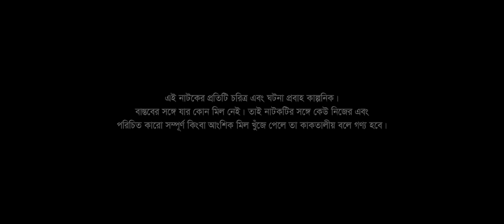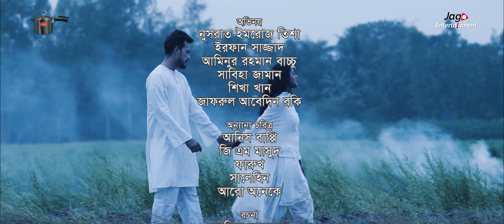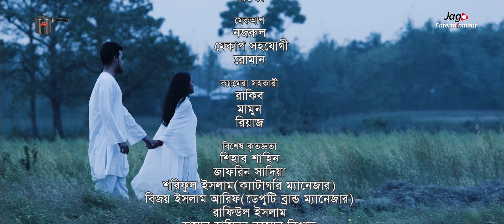Romeo Must Die (রোমিও মাস্ট ডাই) | Tisha | Irfan | Rubel Hasan| Valentine's Day Special Drama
Topper Cookware Presents Valentine's Day Drama "Romeo Must Die" (রোমিও মাস্ট ডাই) | Tisha | Irfan

রচনা: রাজিব আহমেদ
পরিচালনা: রুবেল হাসান
অভিনয়: নুসরাত ইমরোজ তিশা, ইরফান সাজ্জাদ, আমিনুর রহমান বাচ্চূ, সাবিহা জামান, শিখা খান, রকি
চিত্রগ্রহন: কামরুল ইসলাম শুভ
সম্পাদনা ও কালার: শাওন আহমেদ শিশির

গান: বুকের পাজরে
কথা: মিজানুর রাফি
সুর: হৃদয় হাসিন
সঙ্গীত: হৃদয় হাসিন ও সায়েম রহমান
কণ্ঠ: নির্জো হাবিব

Valentine's Drama: Romeo Must Die (রোমিও মাস্ট ডাই)
Casting: Nusrat Imrose Tisha, Irfan Sazzad
Script: Rajib Ahmed
Direction: Rubel Hasan
Brand: Topper Cookware